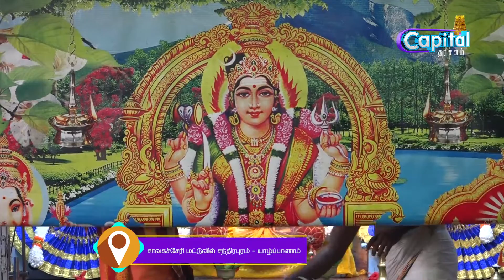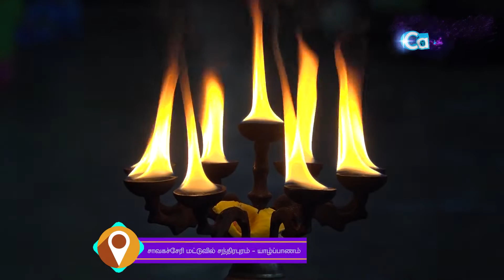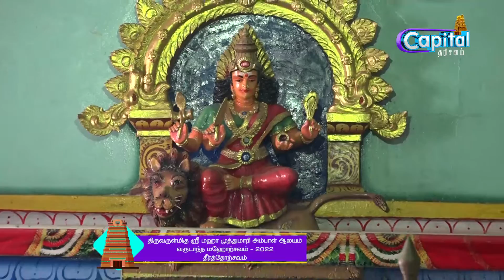திருவருள்மிகு ஸ்ரீ மஹாமுத்துமாரி அம்பாள் ஆலயம் தீர்த்தோற்சவம் 14.06.2022- செவ்வாய்க்கிழமை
யாழ்ப்பாணம் - சாவகச்சேரி
மட்டுவில் சந்திபுரம் திருவருள்மிகு ஸ்ரீ மஹாமுத்துமாரி அம்பாள் ஆலயம்
வருடாந்த மஹோற்சவம் - 2022
தீர்த்தோற்சவம்
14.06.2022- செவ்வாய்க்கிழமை